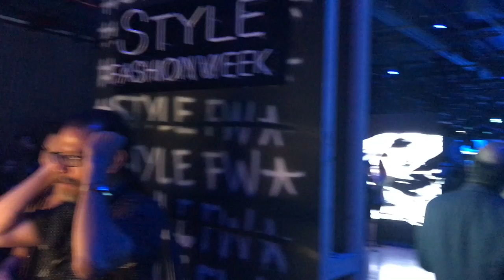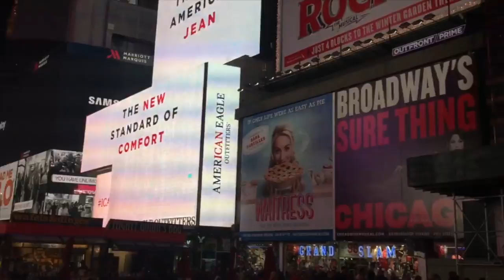INSIDE NEW YORK FASHION WEEK // NYFW VLOG SS18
See inside my trip to New York Fashion Week SS18 as a fashion blogger with my friend Caitlin of CaitlinEliza.com!

xoxo,
Caitlin